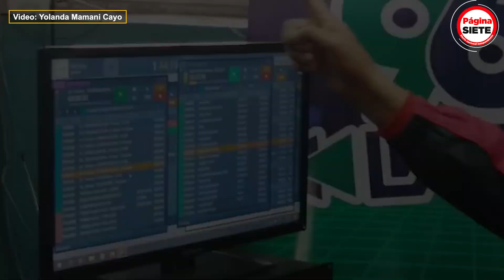FM La Paz 96.7 cierra su ciclo y ahora se convertirá en digital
La radio adulto contemporánea de La Paz empezará desde agosto un nuevo ciclo en la radio digital, empero con el mismo formato musical de los clásicos.